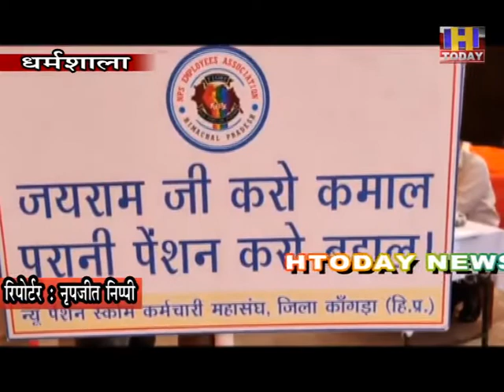26 OCT 3 NPS एसोसिएशन ने सांकेतिक धरना देकर सरकार को चेताया हक न दिए तो आंदोलन होगा और तेज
एनपीएस कर्मचारी एसोसिएशन ने सांकेतिक धरना देकर सरकार को चेताया
कर्मचारियों को हक न दिए तो आंदोलन होगा और तेज